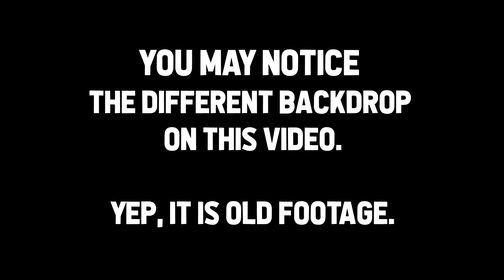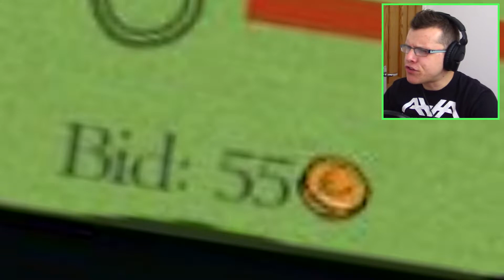WOULD YOU BUY THIS PAINTING? | Passpartout #1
MP